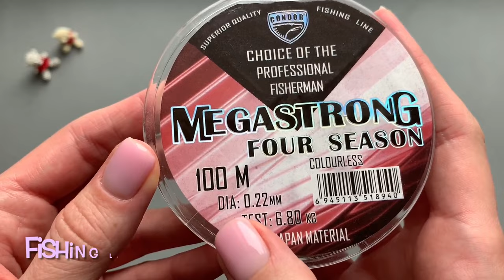How to make a beaded Teddy Bear. Tutorial 3D Bear 🧸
In this video, I will show how to make a beaded Teddy Bear. Tutorial on Teddy Bear from beads.

On the KHelga channel, you will find many free video tutorials on how to create beaded crafts and jewelry. For these years of the channel's existence, I have shown you various beading techniques, such as brick weaving, mosaic, parallel, herringbone stitch, cross stitch, hand weaving, weaving on a bead loom and others. You have learned how to make beaded figurines, rings, bracelets, chokers, earrings and even handbags. Beading is not just the creation of beadwork, but a hobby that brings pleasure from the process itself.